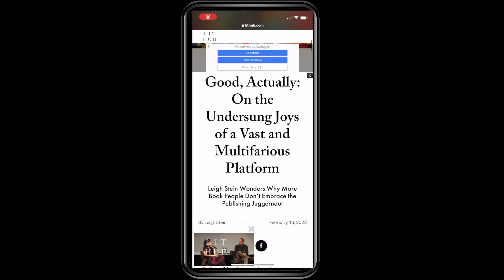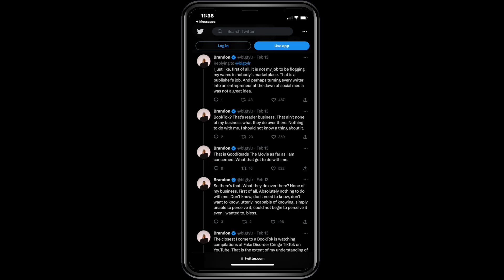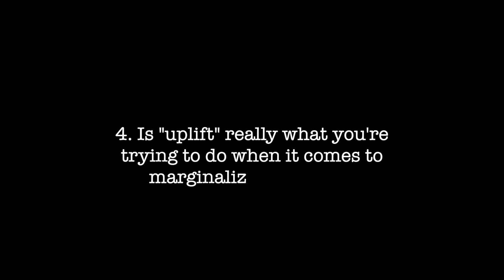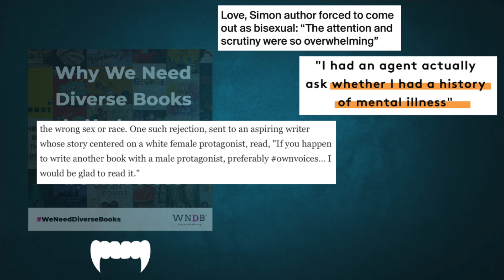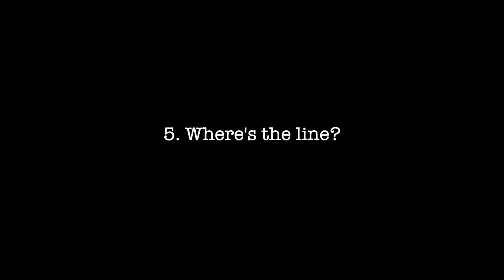Hey, publishers? "Do BookTok" isn't a marketing plan.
No, lip syncing and dancing won't help us sell more books. But more to the point—marketing is supposed to be YOUR job, not ours. So publishers, since you really seem to think TikTok holds the answers for your authors, I have a few questions for you...

TIMESTAMPS
00:00 Intro
02:45 Is it really a good idea to pressure authors to enter a reviewer space?
06:47 Does this strategy of "mimicking the youths" ever work?
07:29 How long do you think TikTok will be king?
07:52 Is "uplift" really your goal with marginalized authors?
09:42 Where's the line?
10:21 Closing thoughts

My next MG novel is available for preorder!

SUPPORT INDIES!